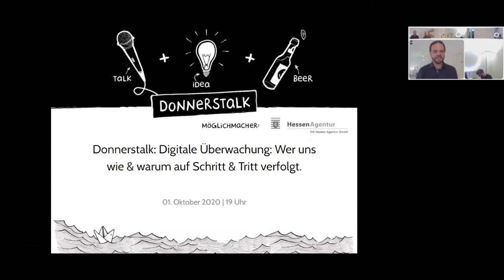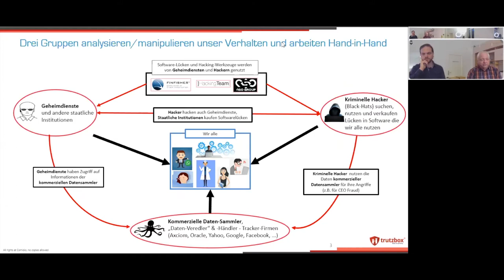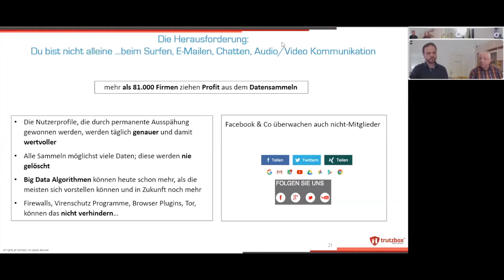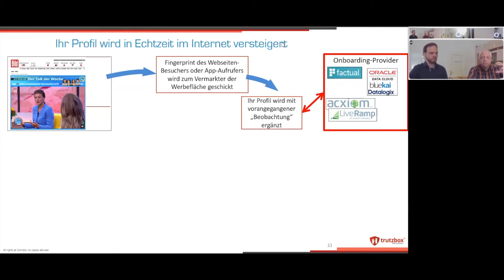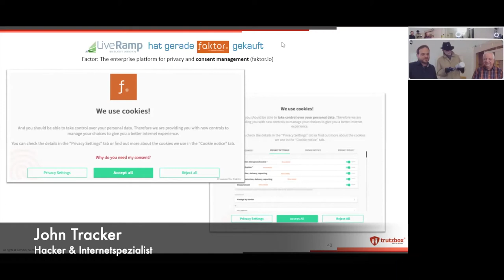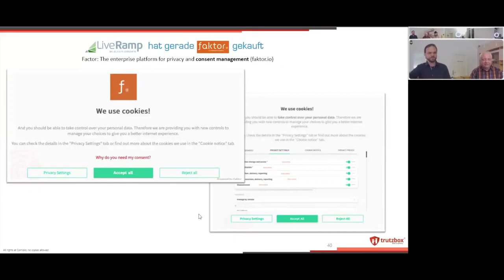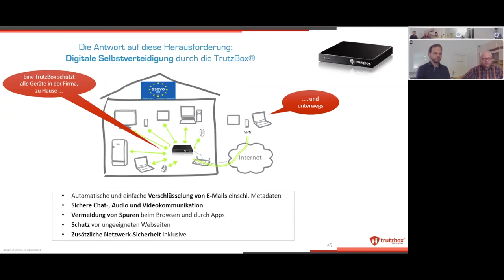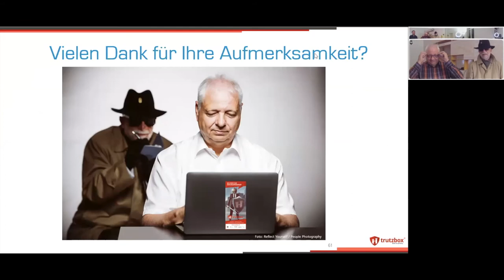Donnerstalk: Digitale Überwachung - Wer uns wie & warum auf Schritt und Tritt verfolgt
Willkommen beim Donnerstalk - dem "Familientreffen" der Wiesbadener Kreativ-, Web- und Gründerszene. Wir streamen live aus dem heimathafen - mit einer smarten 360°-Kamera (let's see how that works!).

Seit wir verstärkt online und remote arbeiten, uns in Videokonferenzen treffen und allerlei (kostenfreie) Online-Tools nutzen, stellt sich eine Frage in neuer Dringlichkeit:
Was passiert eigentlich mit unseren Daten?
Wer hat Zugriff darauf, Interesse daran - und:
Was machen die damit?
Kommerzielle Datenhändler, Internet-Kriminelle und Nachrichtendienste sammeln permanent, unbemerkt und oft ohne Zustimmung Inhalts- und Meta-Daten. Datenspionage ist eines der derzeit attraktivsten Geschäftsmodelle im Netz. Der Vortrag erklärt, wie jede/r NutzerIn Datenspuren im Internet hinterlässt, wie diese Datenspionage funktioniert und wie man sich dagegen schützen kann.

Dass Datenschutz mit Humor vereinbar ist, zeigt die süffisante Inszenierung der Datendiebe in Gestalt von John Tracker, der sich hier und da in den Vortrag hackt - lasst euch überraschen:
• Die Herausforderung: wer sammelt unsere Daten und wie machen die das?
• Welche Informationen werden aus diesen Daten gewonnen?
• Was geschieht mit diesen Daten und warum sollte ich „etwas zu verbergen" haben?
• Wie bzw. inwieweit kann man sich heute schon schützen und was sind die Herausforderungen und Lücken dabei?
• Warum genügt es nicht, über ein Netzwerk zur Anonymisierung von Verbindungsdaten wie z.B. Tor zu surfen und E-Mails zu verschlüsseln?
• Kurzvorstellung der TrutzBox, einem Privacy-Tool entwickelt von einem der beiden Referenten

SPEAKER:
Hermann Sauer
Geschäftsführer Comidio GmbH
Der Ideengeber Hermann Sauer gründete 2014 die Comidio GmbH gemeinsam mit sieben erfahrenen IT-Partnern. Seit mehr als 40 Jahren ist Hermann Sauer als Vordenker an vorderster IT-Front tätig; die meiste Zeit bei HP/EDS. Hermann Sauer ist Dipl.-Informatiker, hält mehrere Patente, ist Buchautor und lehrte mehr als ein Jahrzehnt an verschiedenen deutschen Hochschulen.

Ebenfalls mit dabei ist "John Tracker" alias Dieter Carbon, Leiter Arbeitskreis Internet-Sicherheit